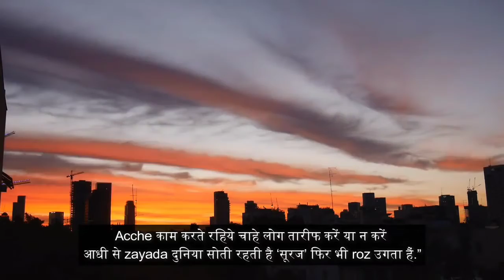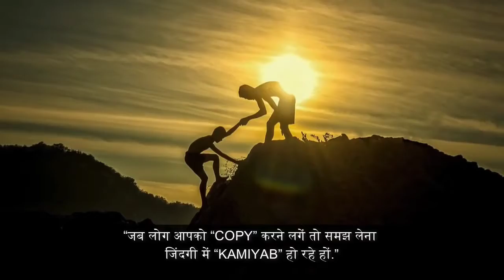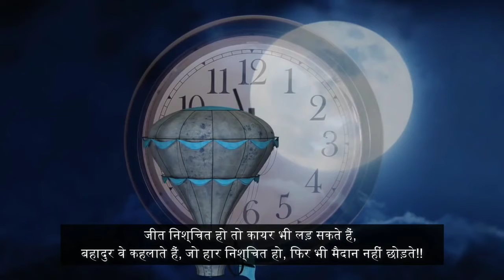motivational video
Motivation
Motivation video